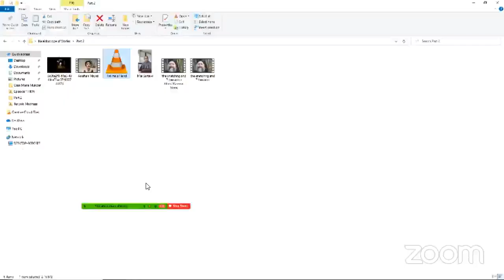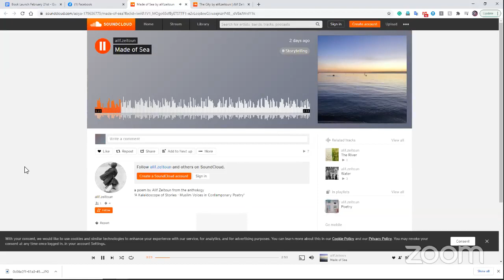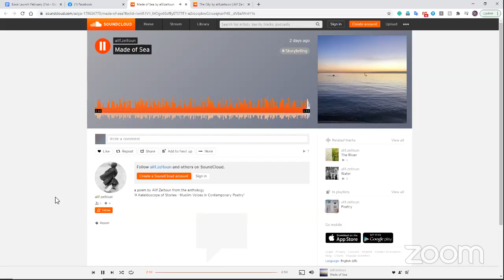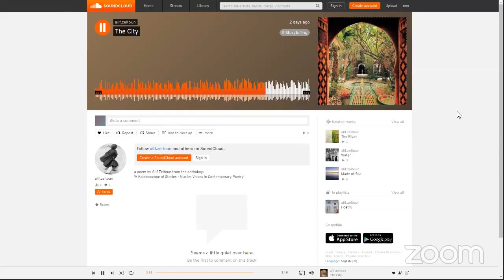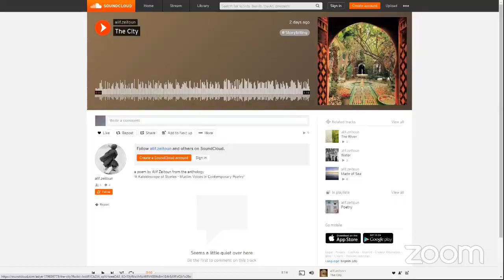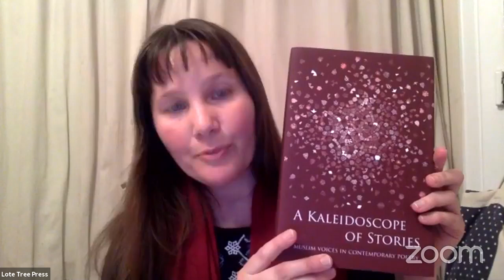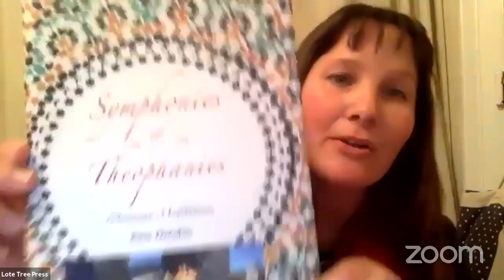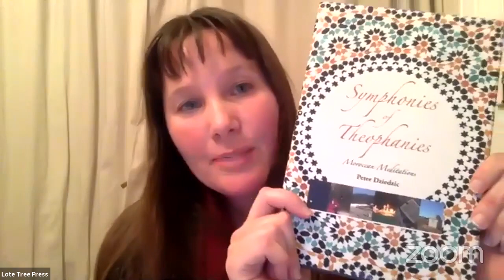Part 2 of the online book launch of A Kaleidoscope of Stories - Muslim Voices in Contemporary Poetry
This is part 2 of the online book launch of A Kaleidoscope of Stories - Muslim Voices in Contemporary Poetry, hosted by Abbas Mohamed from The GAMA Collective, Sukina Pilgrim and Asma Khan, and featuring poetry readings by Hajj Idris Mears, Arthur Skip Maselli, Rashida James-Saadiya, Dr. Alan 'Abd al-Haqq Godlas, Sukina Pilgrim, Fatima's Hand, Paul Abdul Wadud Sutherland, Nargis Latif, Nura Tarmann, Hina Jabeen-Aslam, Tasnim McCormick Benhalim, Saraiya Bah, Prof. Ron Geaves, Novid Shaid, Mai Sartawi, Asiya Sian Davidson, Tazmin H. Uddin, Aaishah Mayet, Sabila Raza and Abdul Kareem Stone.